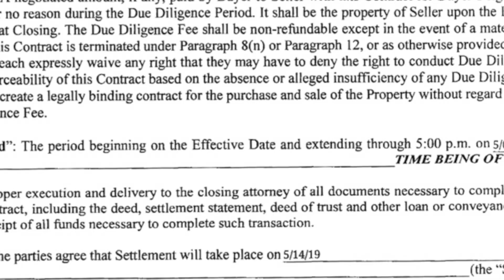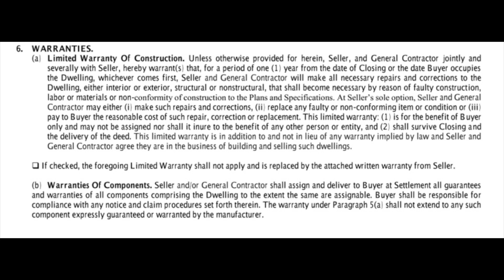Buying A New Construction Home | 7 TIPS | Asheville Realtor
Buying new construction house involves few more steps than buying a regular real estate. I went through the process of buying newly constructed house myself before I was even a Realtor and knew anything about real estate, let along new construction. In thing video I share my own, not very good, experience buying new construction house in 2007 and give 7 tips for doing it successfully!

If you are thinking about buying new construction home make sure you find a Realtor who specializes or has experience in new construction. If you can’t find one, I am here for YOU!

In this  video I  mentioned a couple of different videos that you might want to check out.

I am full time REALTOR® in Asheville, NC. I am from Russia, Western Siberia to be exact (no, it’s not that bad ). My husband and I have lived
in Asheville since 2004 and absolutely love it here! In 2015 we became parents to a baby boy, Dmitry (named after my grandfather). We share our home with 2 dogs: Puma and Romeo, who are a pitbull and a jack russell (no, it’s not that bad ).

If you like my videos and what I do put a thumbs up.

F A C E B O O K ref=bookmarks
AMAZON ALEXA FLASH BRIEFINGS